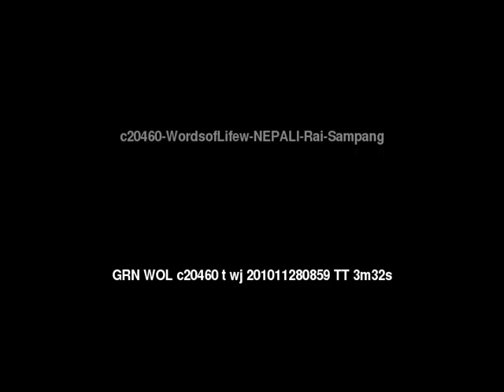Words of Life Rai: Sampang People/Language Movie Trailer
This is: Words of Life Rai: Sampang People/Language Movie Trailer c20460 [c20460t]

Other names for this language are: Sampang; Sampange; Sampange Rai; Sangpang; Sangpang Gîn; Sangpang Gun; Sangpang Kha

This language is spoken in: Nepal (Nepāl, नेपाल)